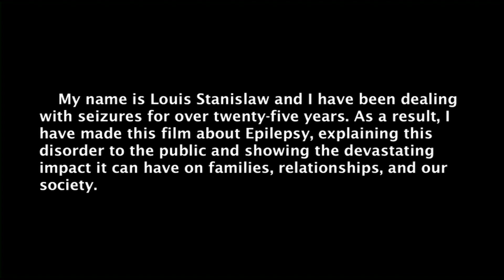FFM 1125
Description